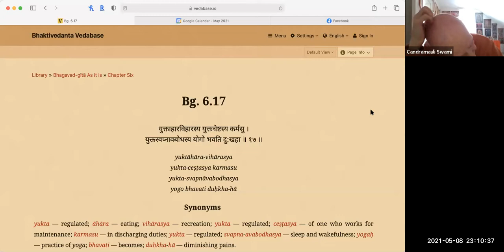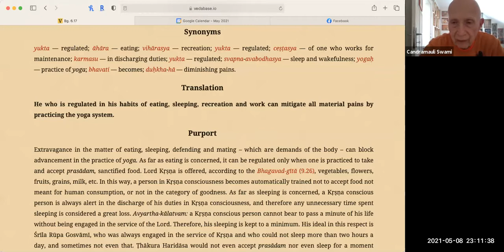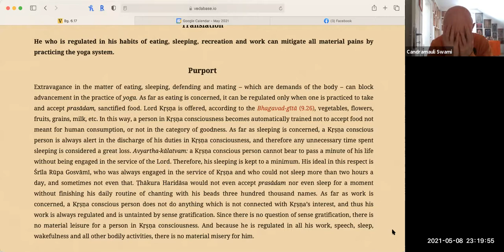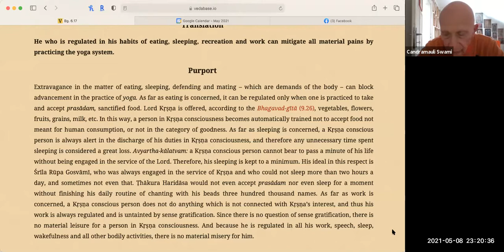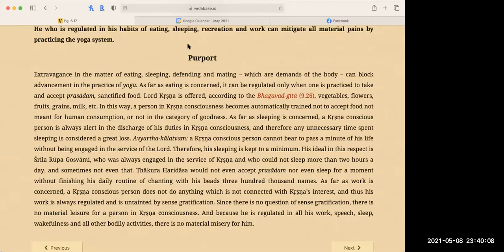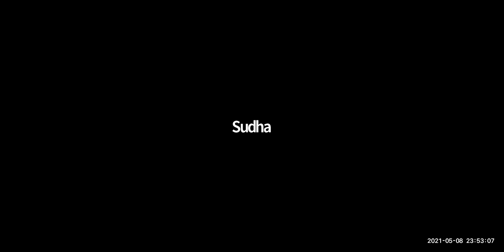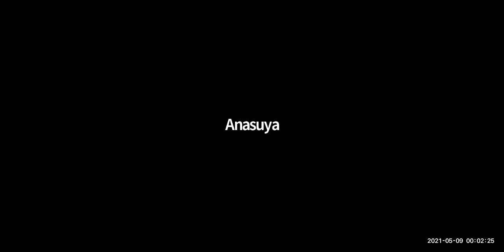HH Candramauli Swami - 2021.05.08 - BG 6.17 - Material health impacts spiritual health: regulation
Class on Bhagavad-gita 6.17
Topic: Material health impacts spiritual health: importance of regulation